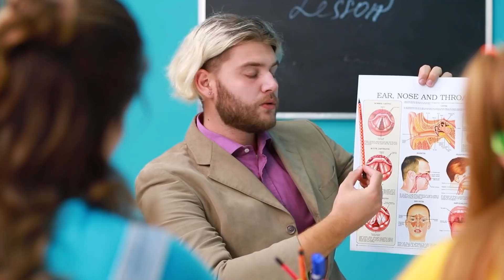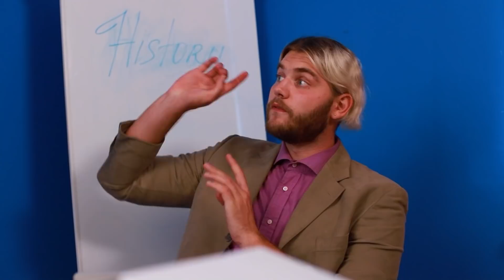13 Maneiras Secretas De Dormir Na Aula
Na escola, muitas vezes você quer dormir na sala de aula. Mas nem todos conseguem pensar em como fazer isso sem que o professor perceba. Nossos hacks de vida o ajudarão a dormir o suficiente em qualquer aula.